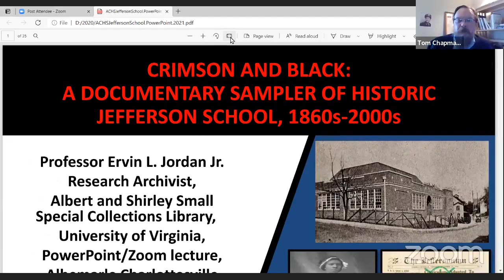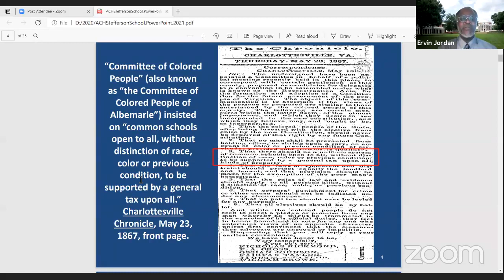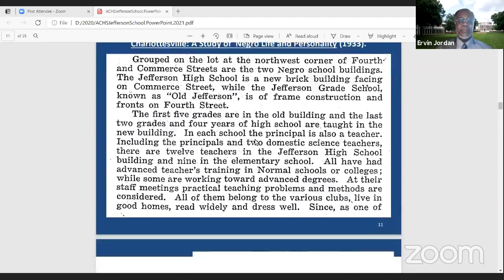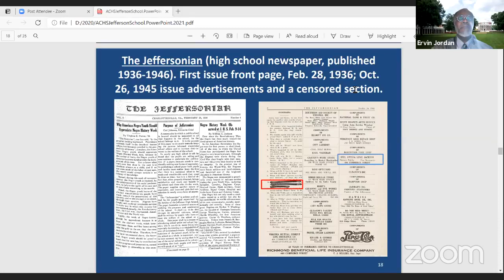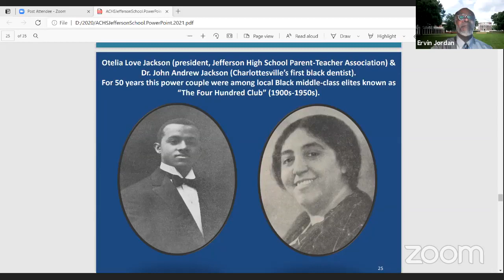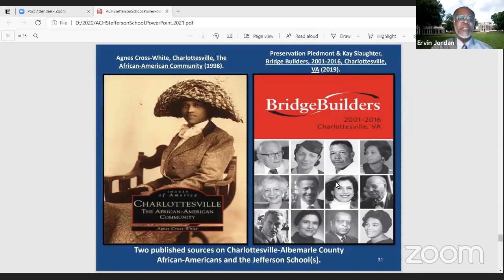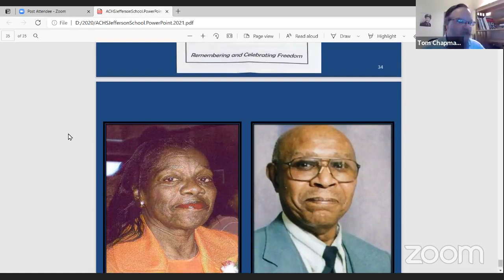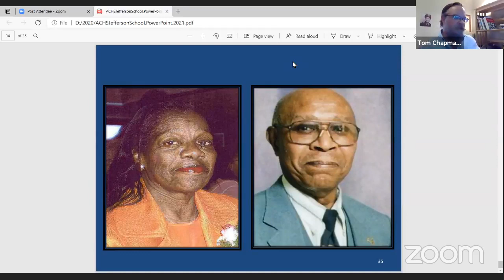ACHS Speaker Series: Crimson and Black - The Historic Jefferson School w/ Prof. E. Jordan, 5/19/2021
“Crimson and Black: A Documentary Sampler of Historic
Jefferson School, 1860s-2000s.” Professor Jordan will discuss a selection of published and unpublished materials from the holdings of UVA’s Albert Shirley Small Special Collections Library on the history of Charlottesville’s all-black Jefferson School. Ervin L. Jordan Jr. is an Associate Professor and Research Archivist at UVA specializing in Civil War and African American history. He is the author of three books and has contributed to a variety of academic and general publications. Professor Jordan is an ACHS Board Member and serves on various state boards and commissions, and has done so for six consecutive Virginia governors. Several of his lectures and presentations are available on C-SPAN and YouTube.